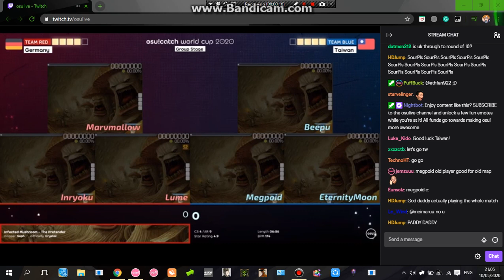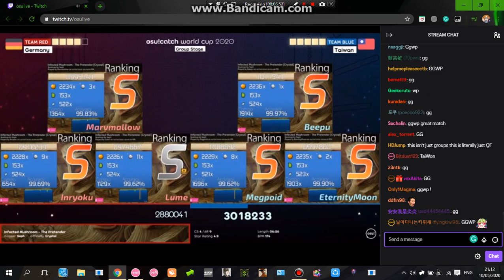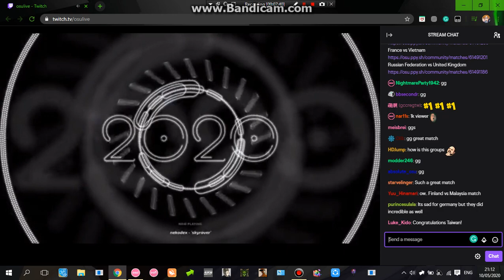CWC 2020 | Germany vs. Taiwan on Infected Mushroom - The Pretender [Crystal]